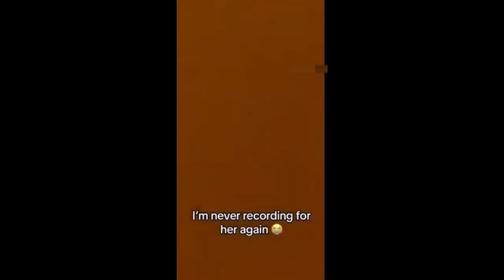Instant Regret - Fails Compilation | Funny Fails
Instant Regret Compilation - Instant Regret - Fails Compilation | Funny Fails - Best Fails of the Year (So Far) 2023

Inspired by: Fail Army & Funny Fails